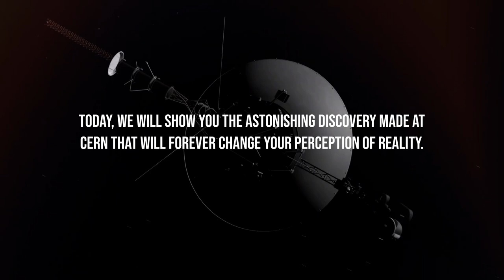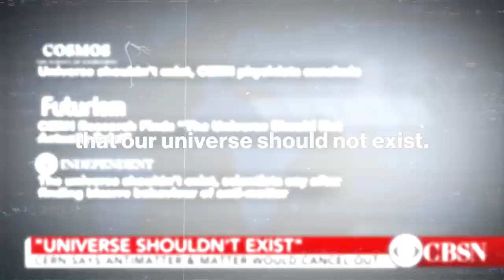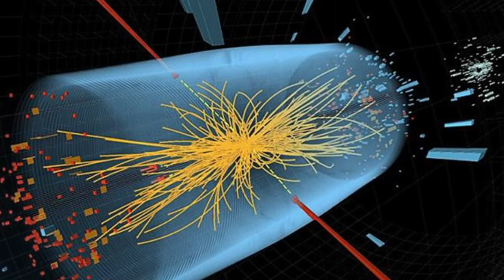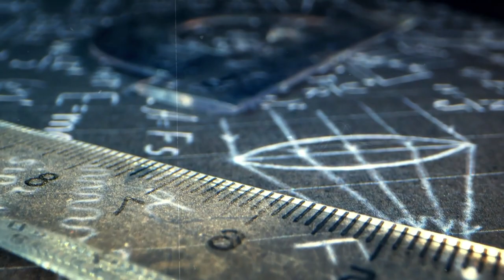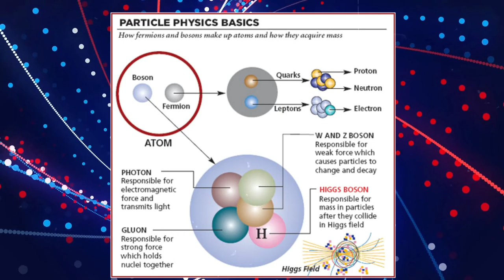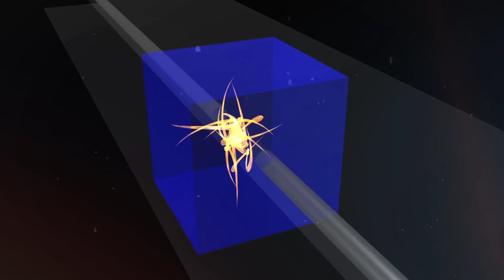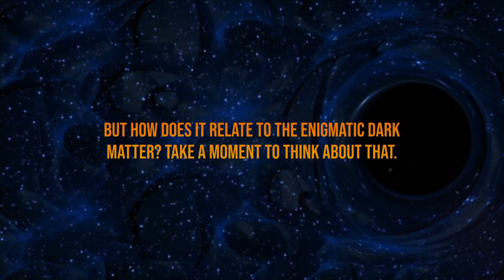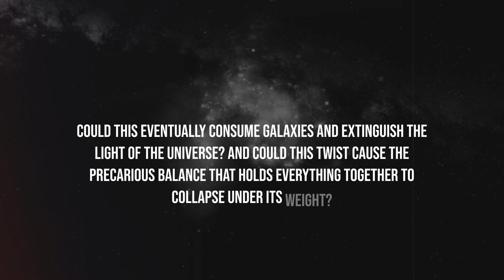Tucker Carlson: "CERN Just Shut Down! Something Weird Is Happening"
A new chapter of human knowledge has been written within the hallowed halls of CERN's sprawling particle accelerator. These are the rare moments that redefine our understanding of the universe, wildly shaking the very foundations of physics and igniting the imaginations of scientists worldwide.
You are about to embark on yet another voyage of wonder. Today, we will show you the astonishing discovery made at CERN that will forever change your perception of reality.
The European Organization for Nuclear Research or CERN, nestled on the Swiss-French border, is a testament to humanity's never-ending quest for knowledge. Thousands of brilliant minds worldwide congregate at this sprawling complex to pursue their dreams in cutting-edge labs and particle accelerators.
CERN's endeavors transcend national boundaries, uniting scientists in a collaborative pursuit of unraveling the universe’s deepest secrets. The limits of our knowledge and the laws of physics are constantly tested here, but so are the limits of our imagination. CERN is a formidable powerhouse in the scientific community due to its reputation for scientific excellence and unwavering dedication to advancing human knowledge.
But guess what? The unexpected happened. The powerhouse was shaken. A mind-boggling discovery rendered everyone speechless. Even more shocking, no one seems to know what's happening, yet strange events continue.
What was discovered, and why has it created such a stir worldwide?

Follow through.